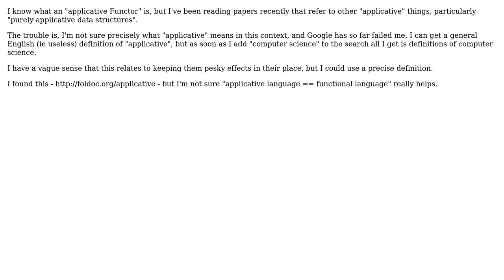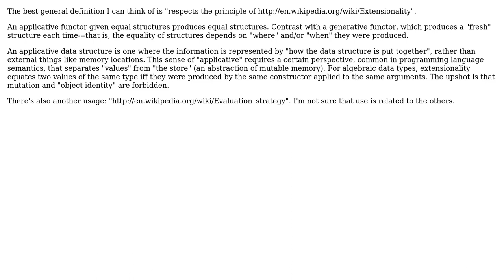Software Engineering: What precisely does "Applicative" mean in computer science?